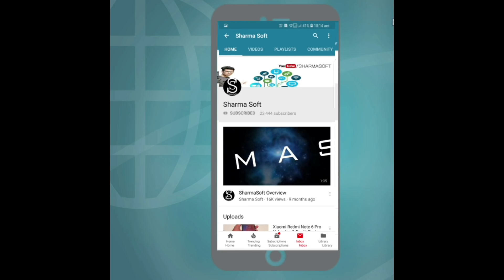Stay SAFE From NFC Hack & Zoom App!! Phone Safety